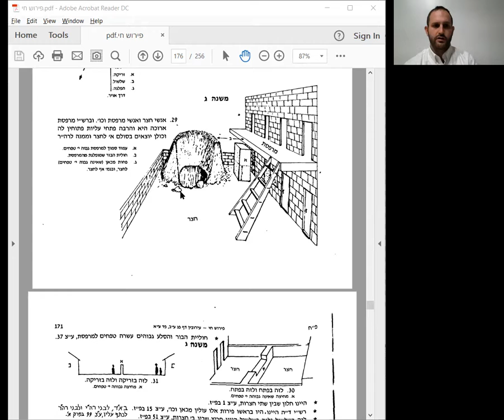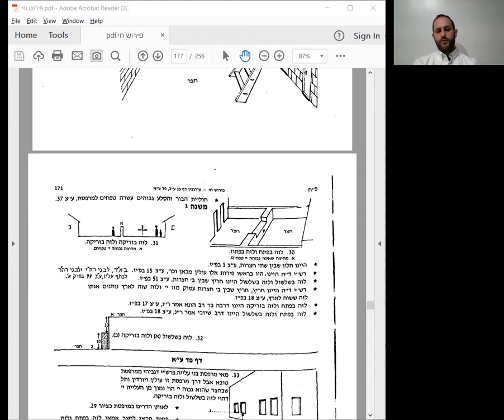Eruvin 83a-83b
Chaim Metzger, of Beit Midrash Zichron Dov, giving Daf Yomi at the BAYT in Toronto